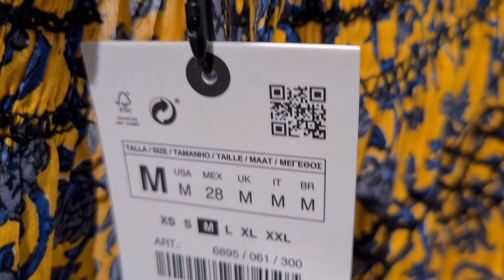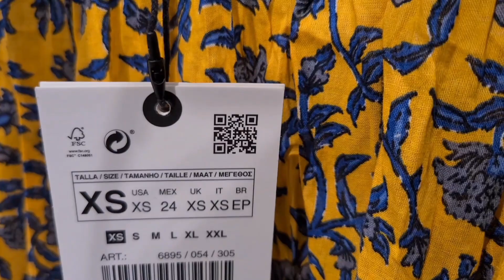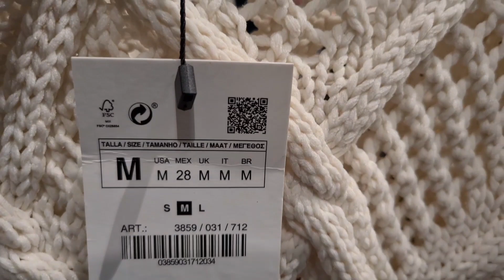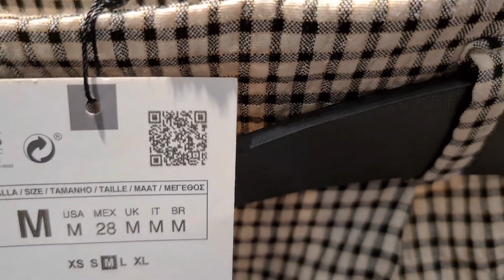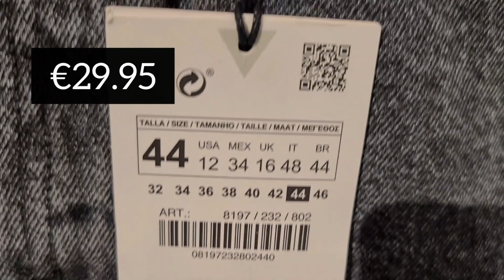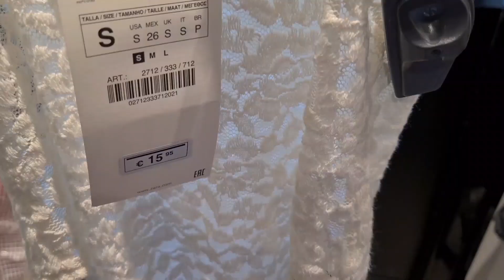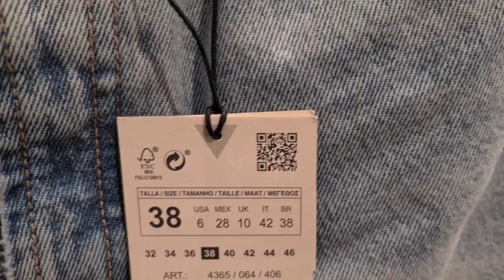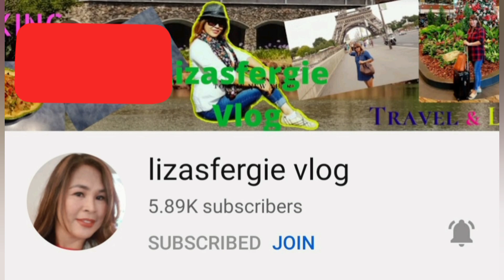ZARA Newest Spring Collection March 2021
Hello shopping lovers, sharing with you the newest Zara Spring 2021 Collection. Hope you love it too. Have fun watching 😘🙏❤

TranferWise International Money Transfer
(mataas ang palitan at mababa ang charge)